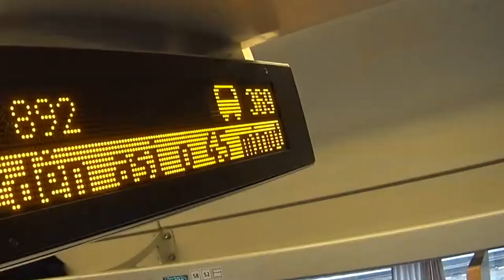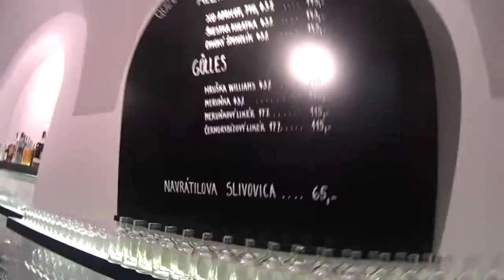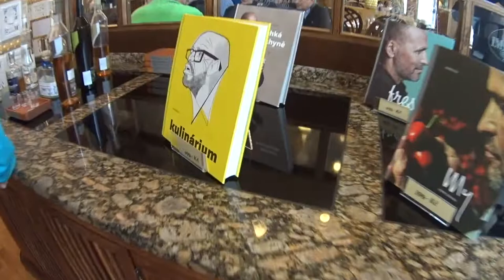Naše slivovice je v michelinské restauraci! // Navrátilova Pálenica Zlín 1922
Navrátilova Pálenica! Naše slivovica je v michelinské restauraci. Podívejte se, jak jsme ji tam vezli!